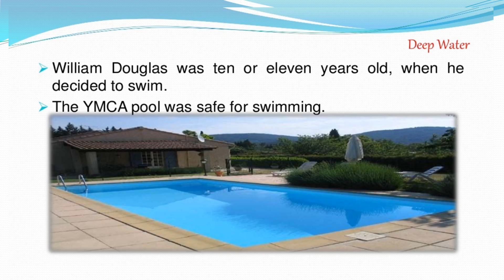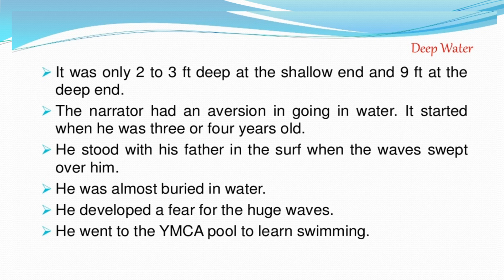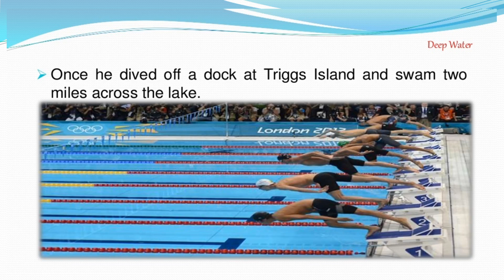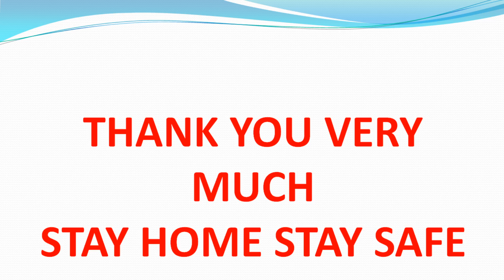CLASS 12 DEEP WATER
Short Summary